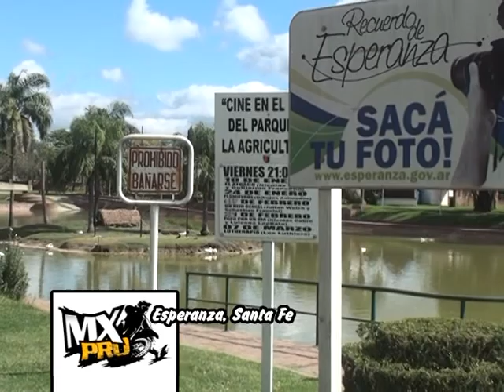Esperanza, Santa Fe MX Pro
Esperanza es una localidad del centro este de la Provincia de Santa Fe, en la República Argentina. Es la cabecera del Departamento Las Colonias. Se ubica a 38 km de la ciudad de Santa Fe por ruta, y a 30 km. Es la primera colonia agrícola organizada del país y sede de la "Fiesta Nacional de la Agricultura".